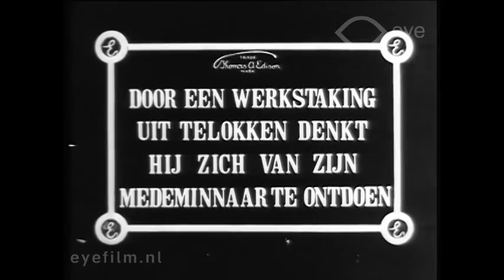A Question of Seconds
Director: unknown | Production Country: United States | Year: 1912 | Production Company: Edison Manufacturing Company (United States) | FLM55567 | Film from the collection of EYE (Amsterdam)

A short melodrama. A Mexican lures his rival in love, the superintendent of the American railways named Hardwell, into an ambush. The girl whom both men fancy manages to rescue Hardwell in the nick of time, and the Mexican is captured. Now nothing more stands in the way of the marriage between Hardwell and the girl.

Cast: Charles Ogle, Mary Fuller, Harold M. Shaw, Richard Neill.